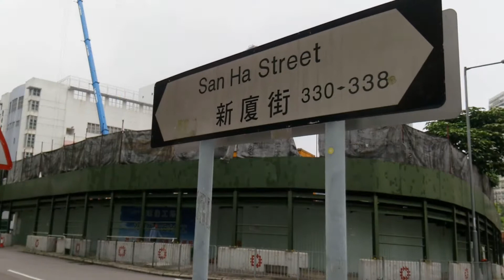Dip Chui Court 蝶翠苑 (May, 2019)